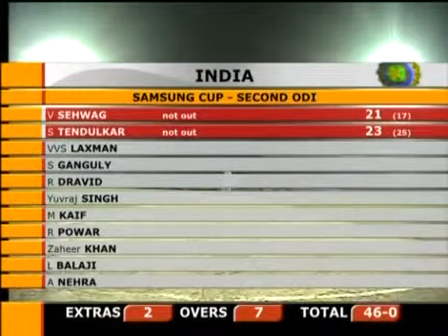I love Sachin Tendulkar vikram Mehra Kalsa Wala in